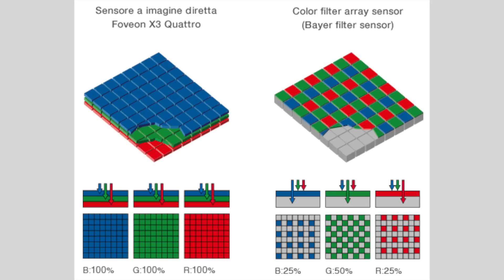COSA MI ASPETTO DALLA PROSSIMA FOTOCAMERE CON SENSORE FULL FRAME FOVEON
Benvenuti sul mio canale YouTube! Oggi parleremo di una fotocamera con il sensore Foveon.

Il sensore Foveon è una vera rivoluzione nel mondo della fotografia digitale. A differenza dei tradizionali sensori a colori Bayer, che utilizzano filtri di colore sovrapposti per catturare le informazioni RGB, il sensore Foveon utilizza una struttura a tre strati, ognuno dei quali cattura luce di un colore primario diverso: rosso, verde e blu.

Quali sono i vantaggi di questa tecnologia? Innanzitutto, la qualità delle immagini prodotte dal sensore Foveon è sorprendente. Grazie alla sua capacità di catturare luce in modo più accurato e dettagliato, si ottengono foto con colori vividi e una profondità incredibile. I dettagli sono resi in maniera estremamente nitida, offrendo un livello di precisione superiore rispetto ad altri sensori.

Inoltre, il sensore Foveon offre una gamma dinamica molto ampia, consentendo di ottenere immagini con una migliore gestione delle ombre e delle luci. Questo significa che anche in condizioni di illuminazione difficili, come ad esempio un forte contrasto tra luce e ombra, il sensore Foveon riesce a preservare i dettagli in ogni parte dell'immagine.

Un altro vantaggio notevole del sensore Foveon è la sua capacità di ridurre al minimo l'effetto moiré. Grazie alla struttura a tre strati, il sensore riesce a catturare le informazioni di ogni singolo pixel senza dover utilizzare filtri anti-aliasing. Questo si traduce in foto più nitide e dettagliate, senza il fastidioso effetto moiré che può comparire in alcune situazioni.

Infine, il sensore Foveon offre anche un vantaggio in termini di risoluzione effettiva. Poiché ogni pixel cattura luce di tutti e tre i colori primari, non è necessario l'interpolazione dei dati per ricostruire l'immagine finale. Ciò significa che si ottengono immagini con una risoluzione effettiva superiore rispetto ad altri sensori.

In conclusione, il sensore Foveon è una tecnologia rivoluzionaria che offre una qualità dell'immagine eccezionale, una gamma dinamica ampia, una riduzione dell'effetto moiré e una risoluzione effettiva superiore. Se sei un appassionato di fotografia, dovresti sicuramente considerare l'utilizzo di un sensore Foveon per le tue esigenze fotografiche.

📸 SCOPRI I NOSTRI CORSI DI FOTOGRAFIA ON-LINE. SFRUTTA LA PROMOZIONE IN CORSO 📸
Se sei un appassionato di fotografia e desideri migliorare le tue abilità, non perdere l'opportunità di iscriverti a questi link che ti offrono corsi di fotografia online! Avrai accesso a contenuti completi che potrai guardare quando e dove vuoi, senza alcun limite di tempo.

📸 Il "Esposizione digitale Fine Art" è il primo corso completo trasformerà per sempre il tuo approccio all'esposizione fotografica. Imparerai a tutti i principi e le tecniche per gestire al meglio l'esposizione con le fotocamere digitali. Oltre alle video lezioni imparerai a gestire l'esposizione attraverso 21 tutorial pratici.  Inoltre, ti svelerò come post produrre in modo "naturale" le tue fotografie in modo che sembrino foto e non cartoni animati. Perché ogni buona fotografia nasce da una buona esposizione! Per ulteriori informazioni, visita la pagina

📸 Il "Corso Online dallo Scatto alla Stampa Fine Art" è il primo corso completo che ti guiderà attraverso tutti gli elementi che faranno davvero la differenza per ottenere stampe di qualità fine art. Imparerai a trasformare ciò che vedi sul monitor in splendide stampe, risparmiando tempo e denaro. Per ulteriori informazioni, visita la pagina

📸 Se sei appassionato del bianco e nero dal look analogico, il "Corso Online Bianco e Nero Fine Art" è ciò che fa per te. Con 10 ore di video lezioni complete, scoprirai tutti i segreti per creare immagini in bianco e nero che catturano l'attenzione. Non lasciarti sfuggire questa opportunità, visita la pagina di presentazione

📸 Per coloro che desiderano diventare maestri nella composizione fotografica, c'è il "Corso Composizione Fine Art". Attraverso questo corso online, avrai accesso a preziose informazioni e tecniche per migliorare la tua composizione fotografica. Non aspettare altro, visita la pagina

📸 Se vuoi padroneggiare l'uso del flash fotografico in ogni situazione, il "Corso Master Flash" è ciò che stai cercando. Questo corso completo, semplice e pratico ti insegnerà tutte le basi per utilizzare il flash in modo creativo e efficace. Per maggiori dettagli, visita la pagina di presentazione